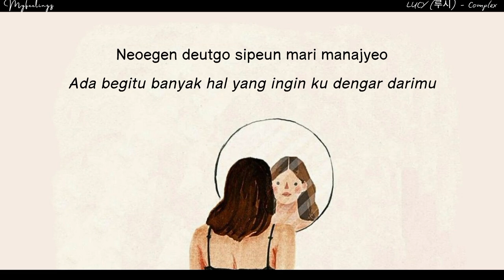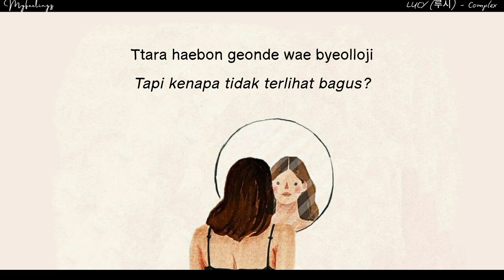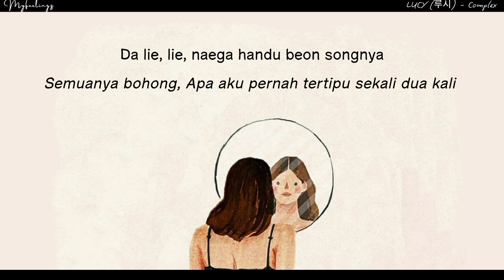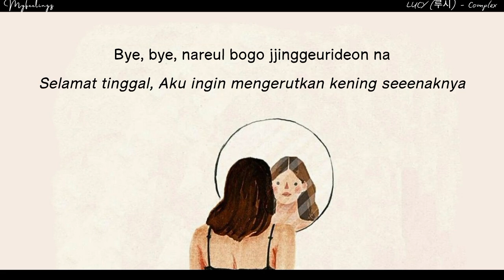LUCY (루시) - Complex 못난이 lirik & terjemahan indonesia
📍 Artist : LUCY (루시)
📍 Title : Complex (못난이)
📍 Album : FROM [2024]

⬆️ Tap 🔔
⬆️ Save? Izin!
⬆️ Repost jangan tutup watermark!
⛔ Close Request!

* Terjemahan : Myfxxlingz
* Romanji : azlyric